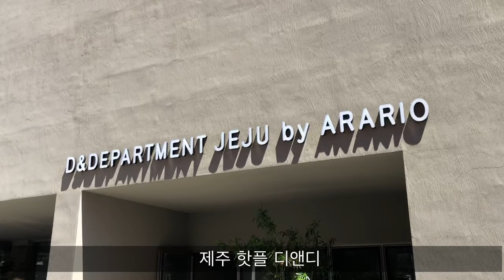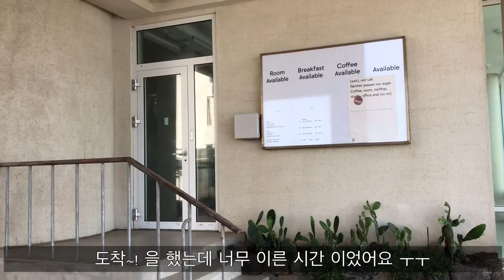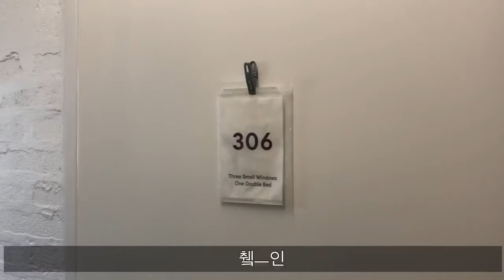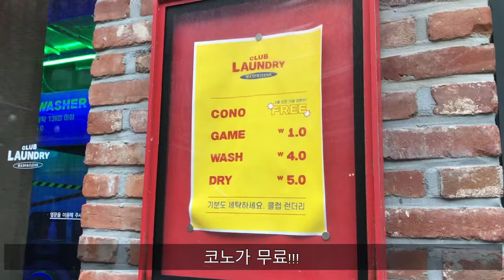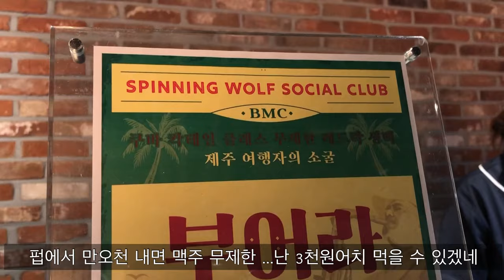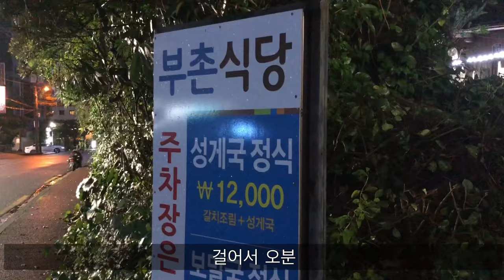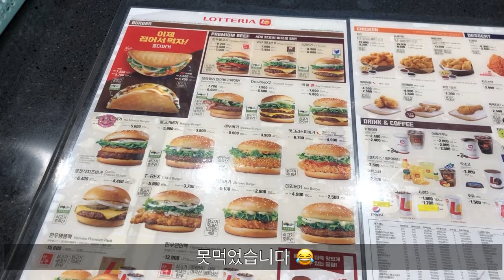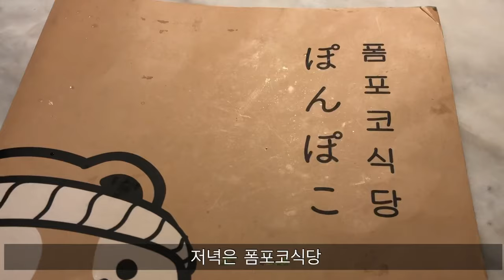[ENG][Travel Vlog] 혼자 떠난 제주 여행 /거리두기 여행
롱탐노씨 칭구들~

집돌이의 혼자 떠난 제주 여행 기록 입니다

집이 아닌 곳에서의 촬영은 항상 만족스럽지 못한 것 같아요 ㅜ
파쇄기에 들어갔다 나온 영상들을 짜집기 해 봤습니다 😂

정보제공의 영상은 아니지만 궁금하신거 있으시면 답글 달아주세요 🙌🏻

갈치조림 부촌식당 - 제주도 성산읍 (플레이스캠프 제주에서 도보5분)
우육면 ‘샤오츠’ - 플레이스캠프 제주
디앤디 - 탑동
폼포코 식당 - 플레이스캠프 제주
카페도렐 - 플레이스캠프
호텔 - 쏠트애월 , 플레이스캠프
프라이빗비치 - 구좌방파제 근처